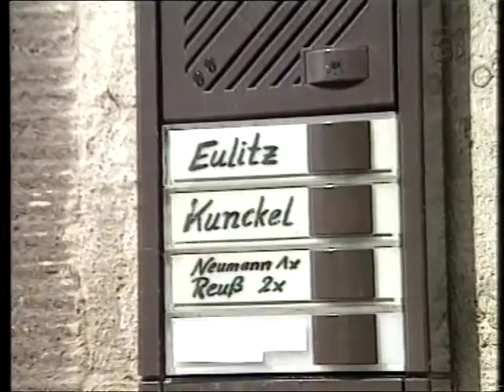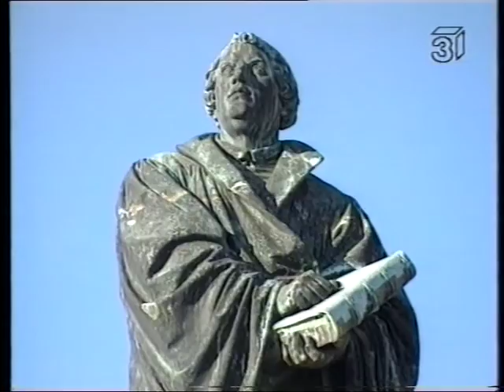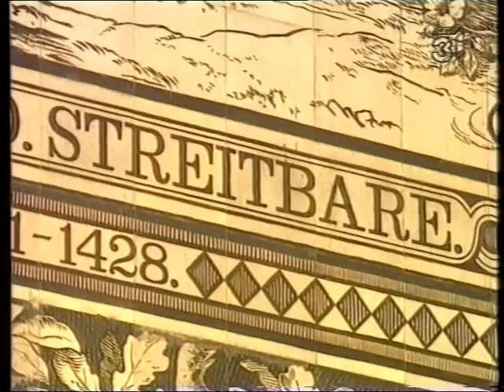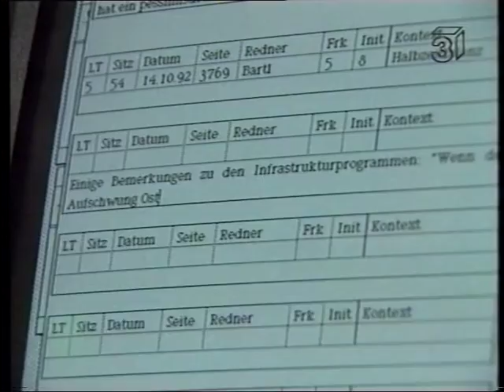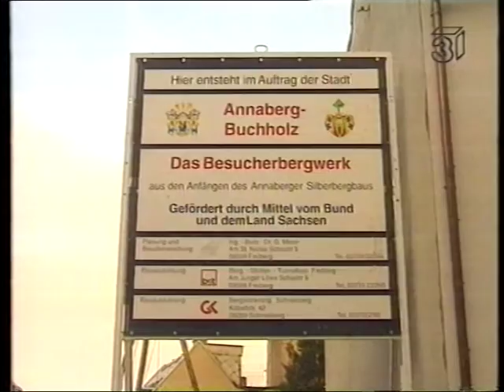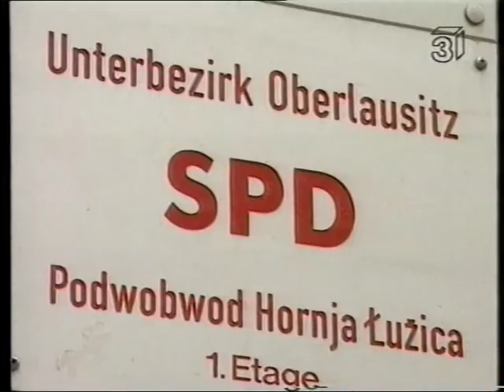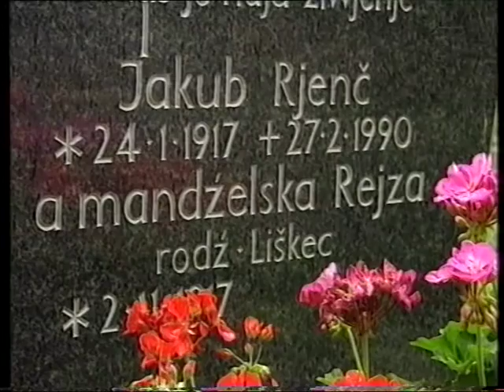ALLES IN BESTER VERFASSUNG? Folge 5: Sachsen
Fünf Jahre nach der Wende durchstreifte Andrej Bockelmann mit seinem Fernsehteam monatelang die aus der DDR hervorgegangenen neuen Bundesländer von der Ostsee bis zum Erzgebirge. Für den WDR entstanden fünf Halbstundenfilme. Die Serie lief in mehreren Dritten Programmen und bei 3 SAT unter dem Titel "Alles in bester Verfassung? - Reportagen aus fünf Bundesländern".